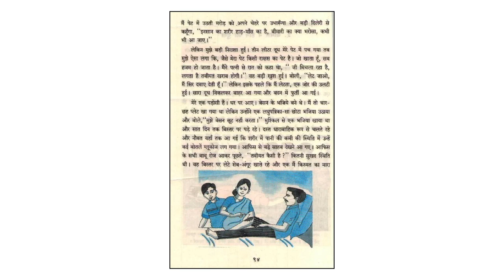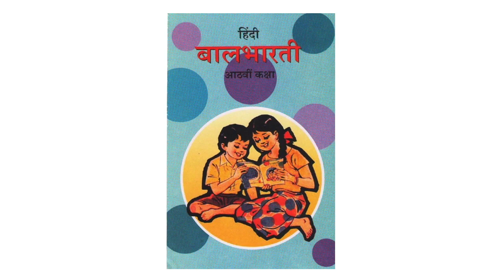बीमार ना होने का दुख (So sad! Not getting sick)- Hindi Stories for kids - Balbharti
There is a natural tendency of every human being - total try to grab attention from other.
In this chapter ( a humorous  satire ) from the textbook Hindi Balbharti class 8, person is trying to steal peoples' attention by falling sick.

Brilliantly written by Latif Ghonghi